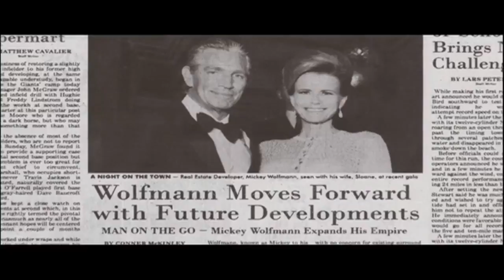Inherent Vice (2015-01-08)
In 1970, drug-fueled Los Angeles detective Larry "Doc" Sportello investigates the disappearance of a former girlfriend.